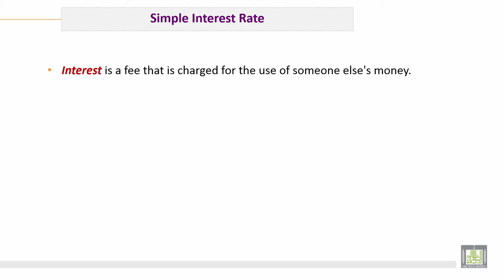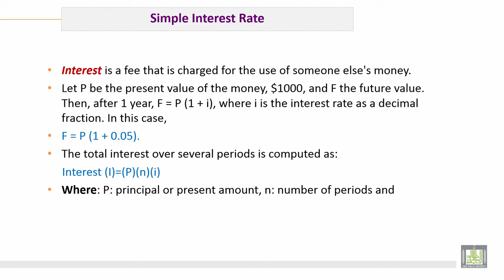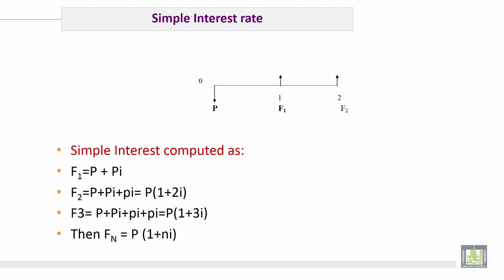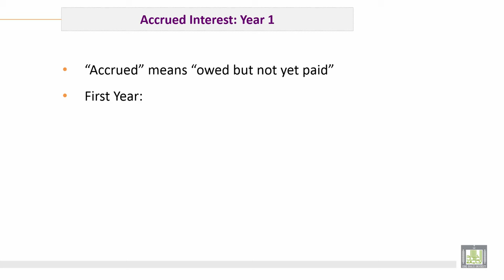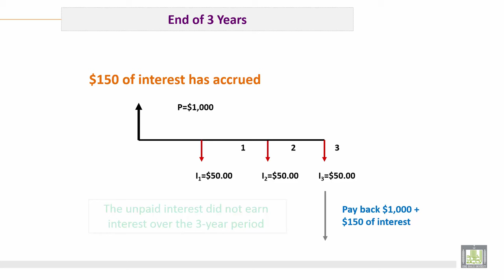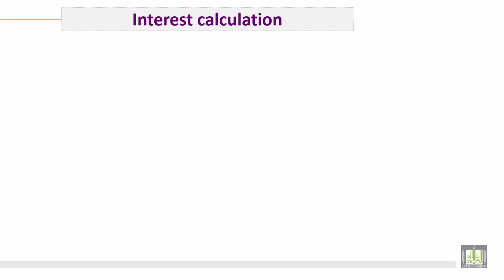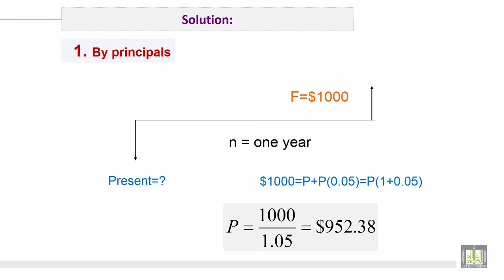Engineering Economy | C4-L3 | Simple Interest Rate and Compound Interest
الوحدة 4 :  Cash flow and Equivalence
الدرس 3 : Simple Interest Rate  and Compound Interest
1. Simple Interest Rate
2. Economic Equivalence
3. Solved Examples
4. Concept of Compound Interest
5. The difference between Simple Interest and Compound Interest